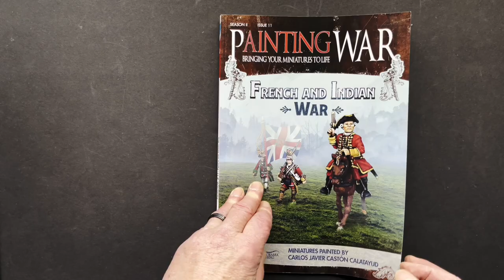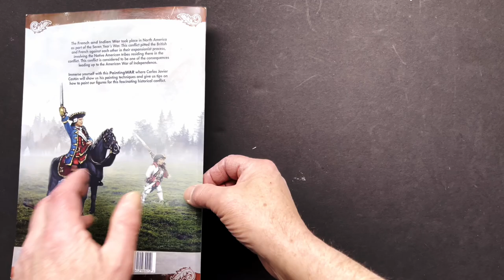MichToy FLIP-THRU: PAINTING WAR 11 - FRENCH AND INDIAN WAR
Immerse yourself in this book where Calos Javier Caston will show you his painting techniques and give you tips on how to paint figures for the French and Indian War. 88 pgs 2022
YOU CAN ORDER PAINTING WAR BOOKS FROM MICHIGAN TOY SOLDIER